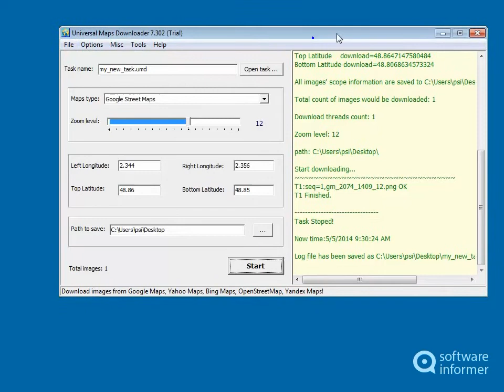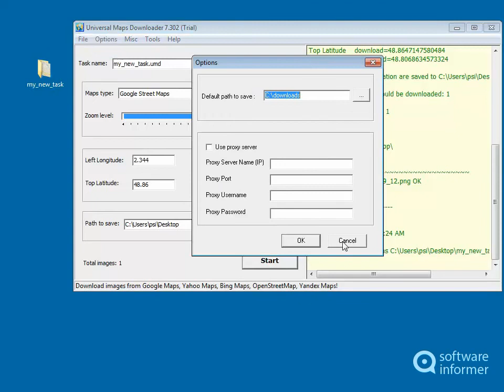Universal Maps Downloader - a first look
It lets you download map images from various online mapping services. Universal Maps Downloader2 is developed by Softonpc. Read the full review of Universal Maps Downloader